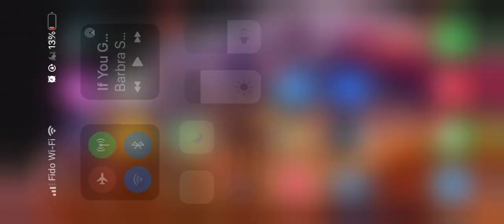Joey Albert favorite movie moments